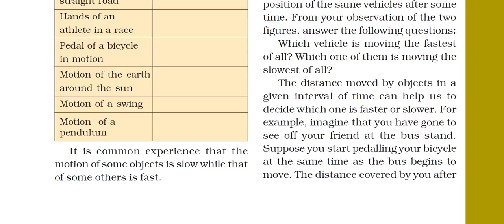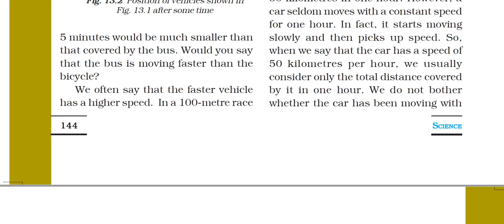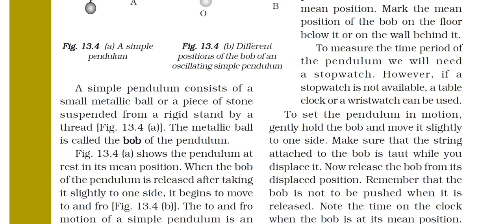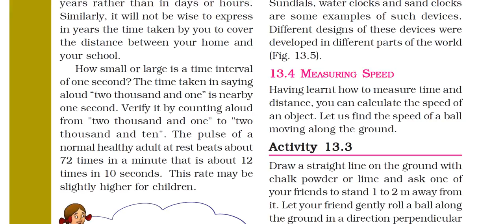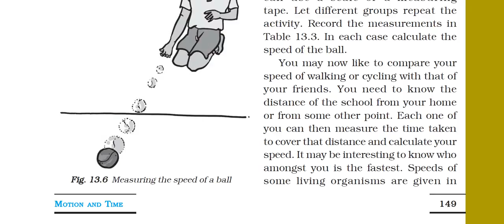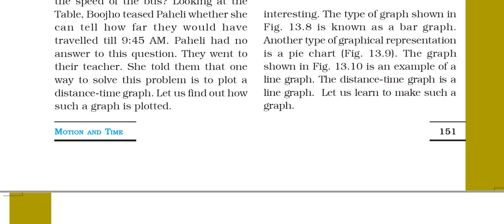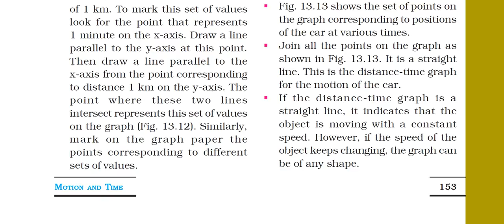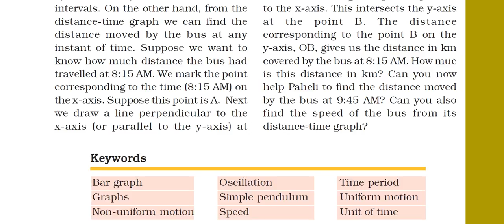CLASS 7 SCIENCE CHAPTER 13 MOTION AND TIME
Mange Ram Public School presents
CLASS 7 CHAPTER 13 MOTION AND TIME